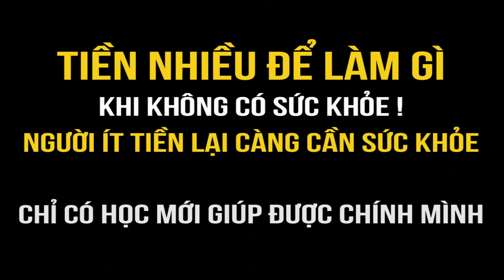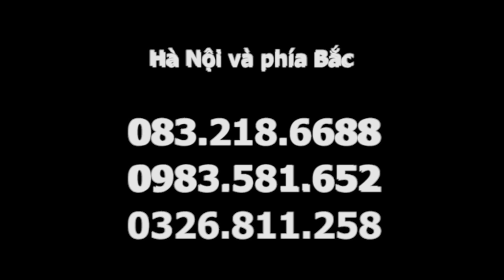TIỀN NHIỀU ĐỂ LÀM GÌ KHI KHÔNG sức khỏe! Người ít tiền CÀNG CẦN sức khỏe